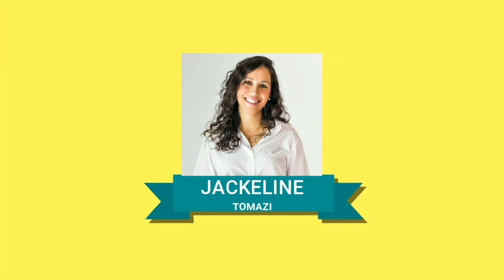DECORAÇÃO FESTA EM CASA / KIT PATATI PATATA